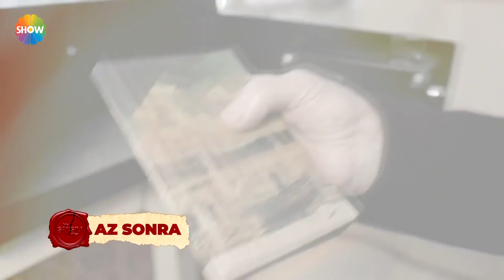Emel Hanım gerçek babasını arıyor! | Bir Şansım Olsa 94. Bölüm